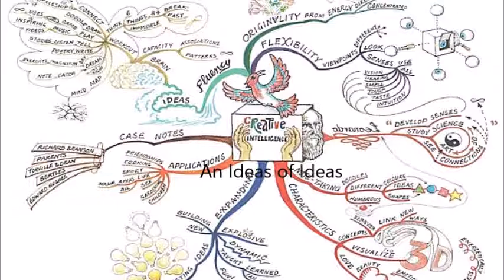An Idea of Ideas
Variations on an Idea